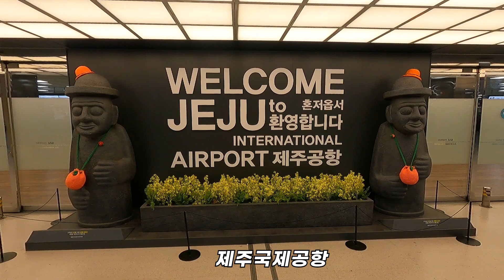너는 왜 부족한 걸 알면서도 노력을 안 해?ㅣ동계 훈련 브이로그 ep.1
1년 만에 다시 떠난 제주도 동계 훈련에서
초보 골키퍼 선수 만들기 2탄..

\🏴󠁧󠁢󠁥󠁮󠁧󠁿 셰필드 유나이티드 출신 골키퍼 전문 트레이너

  선수 경력
- 셰필드 유나이티드 🏴󠁧󠁢󠁥󠁮󠁧󠁿
- 맨리 유나이티드 󠁧󠁢󠁥󠁮󠁧󠁿🇭🇲
- NK 자다르 🇭🇷

  트레이닝
- 바이엘 레버쿠젠 04 🇩🇪
- 상 파울로 FC 🇧🇷
- 레이숑스 SC 🇵🇹
- 세레소 오사카 🇯🇵

카카오톡 친구검색:  gk열혈강호